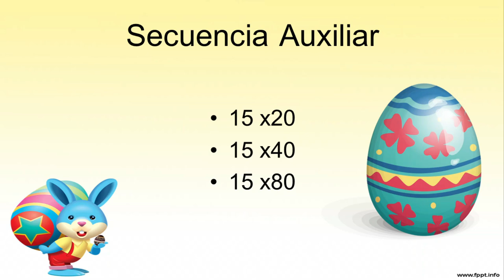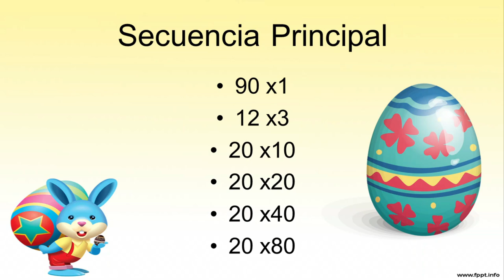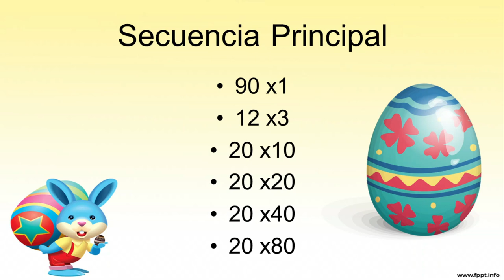SECUENCIA para el evento de huevos Coin Master 2021 Caza de Huevos de Oro!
Secuencia para el evento caza huevos de oro, nuevo evento de hoy 08 de abril del 2021. Nuevo evento para coin master. tips, trucos y secuencia. trick coin master

Unete a Nuestros Grupos de Facebook Para ganar giros y cartas gratis